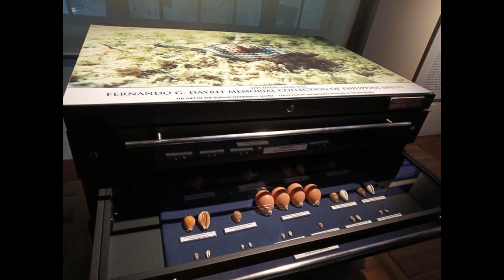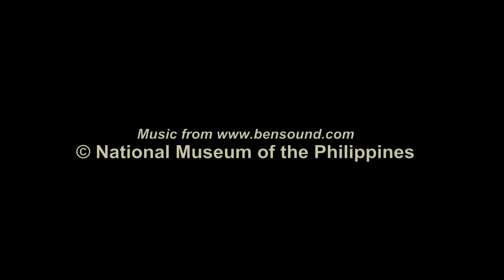National Museum of Natural History - Philippines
Welcome to the National Museum of Natural History.

This is one of the buildings under the National Museum of the Philippines or NMP where students, friends and families can enjoy and appreciate the Philippine Biodiversity for free.

It houses different collections of some research divisions of NMP such as fossils, minerals and rocks collected by the Geology and Paleontology Division.

The Botany and Herbarium Division, together with the Zoology Division show us our unique animals, plants and forest formations by bringing us from the top of the mountain, forest, caves, wetlands, down to the deep blue sea.

We are proud to say that since it opened 2 years ago, May 18, 2018, the National Museum of Natural History alone was visited by 1.6 million people not only from the Philippines but from different countries across the world.

They were happy for seeing a said to be a world class architectural and interior design, preserved skin of breathtaking animals like Lolong and the Philippine Eagle, replica of plants, dioroma of forests, and many more.

Most of the animals and plants are endemic here in our country. But, our goal here is not to only to inform our visitors on how rich the Philippines for having these, but we also encourage all of us to protect and preserve our natural resources.

We have lots of ideas in stored for you to comeback and encourage others to come and learn more about our environment,  because the National Museum of the Philippines will continue doing its purpose to acquire, document, preserve, exhibits and foster scholarly study and appreciation of art, specimens, and cultural and historical artifacts.

©The National Museum of the Philippines (2020)